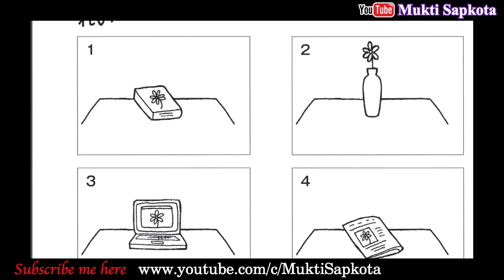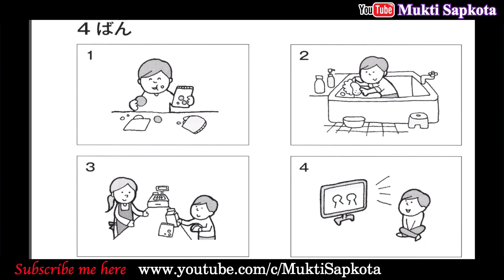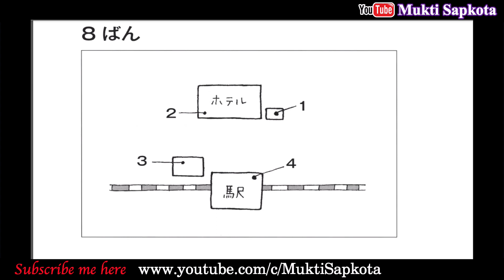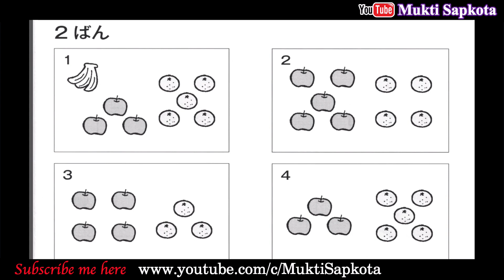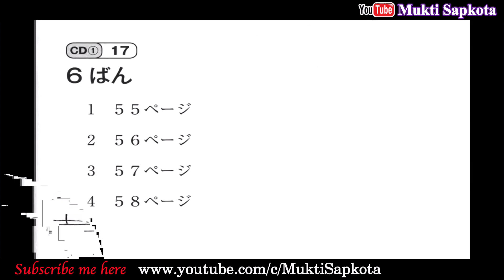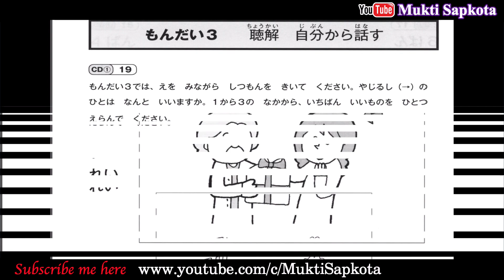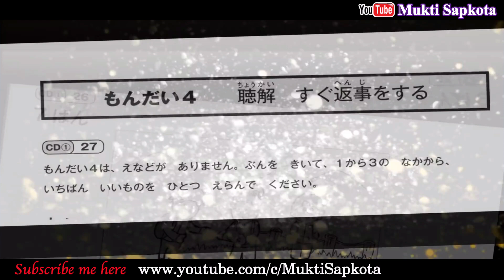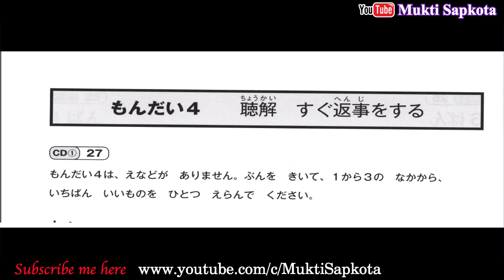N5 Listening Test Sample Audio 1|| Basic Japanese Language video -28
Use this to practice for the Listening part of the test. Each section contains one example question followed by the actual test questions. Try to follow along and answer the questions without pausing the video to create or simulate real exam timing conditions. Then measure how you went against the answers at the end of the video. If you liked this video, please help us out by clicking the "thumbs up" or by leaving us some feedback in the comments section below. Thank you for your support :)